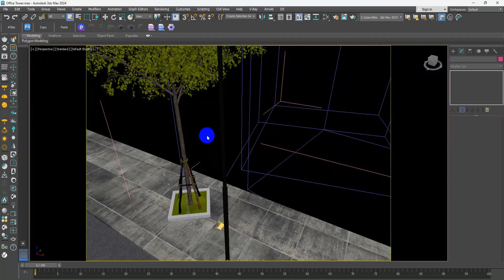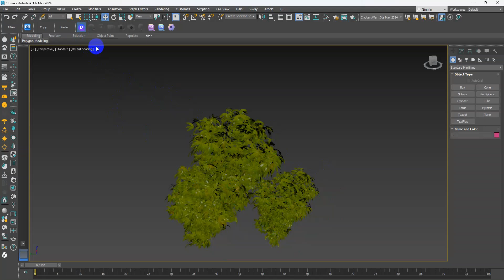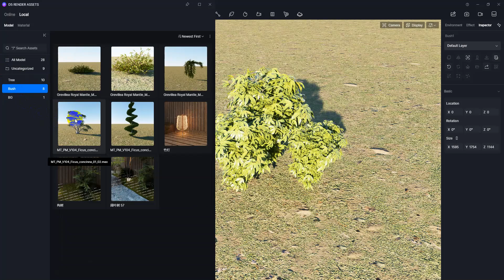Make Custom Assets For D5 Renderer